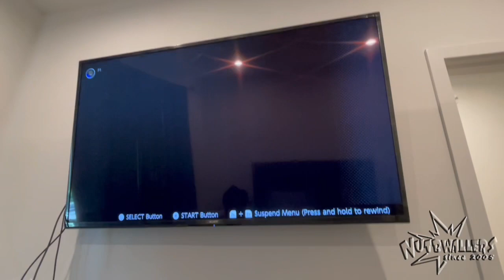Basketball Shootaround Tribute: International Friendship Day, Los Alamitos - Part 2 (July 30, 2023)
Continuation of this special basketball shootaround in Los Alamitos for International Friendship Day